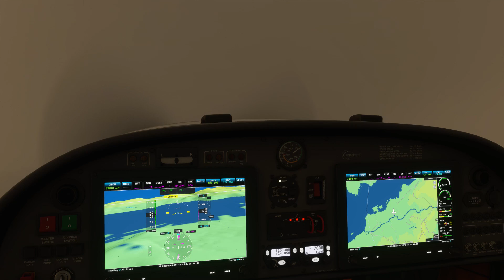Vigo (Spain) in Microsoft Flight Simulator Release Version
Welcome, Microsoft/Xbox provided a copy of ‘Microsoft Flight Simulator’ to me for review.
This is the release version, 1.7.12.0. on launch on August 18th, 2020.
Pc specs are I9 9900K 64 GB RAM RTX 2080. Settings High at 4K, recorded at 1080 with Windows Game Bar.
In this video I show you Vigo (Spain), starting with live meteo (usual fog there), but changed on the fly it to better conditions to appreciate the scenario so you could see all the photogrammetry scenery. Landed in Vigo Airport (LEVX) by simulating a total power loss. Not sure if I made a tail strike, but it sounds like that.